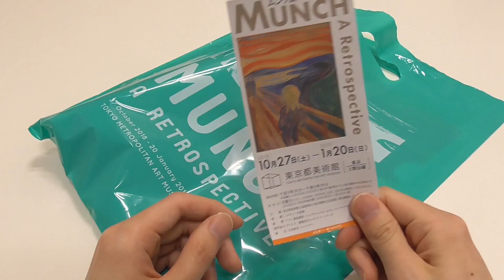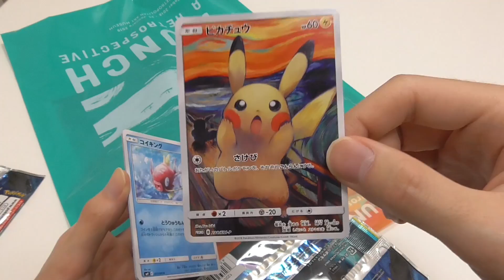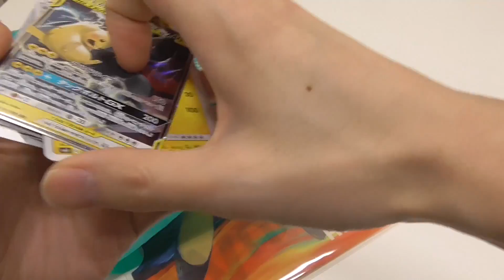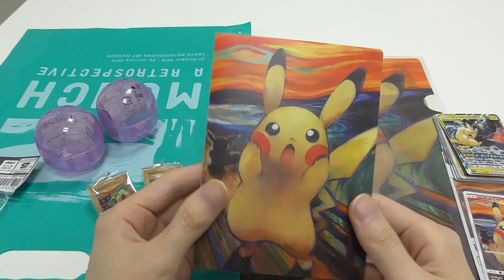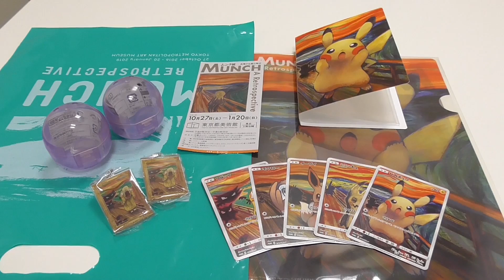【ムンク】ポケチューバー、ムンク展に行く。【ポケモン】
美術館のあの神秘的で厳かな空間は、現代社会に疲れた人には良い刺激になるかもしれません。
それはそうと久しぶりにホラーゲーム「Ib(イヴ)」をやりたくなりました。